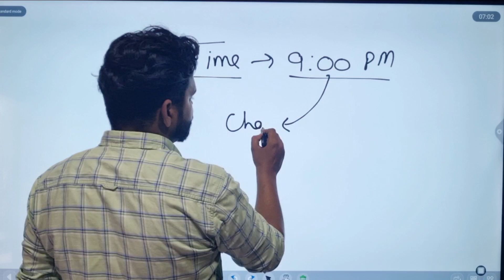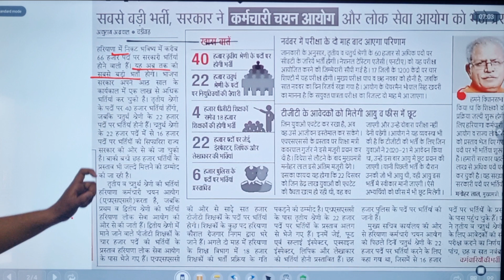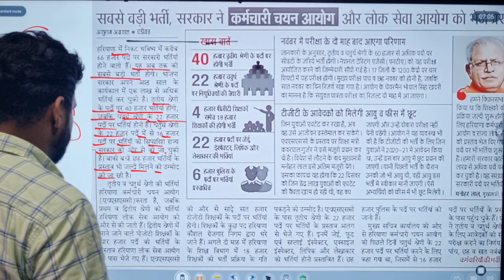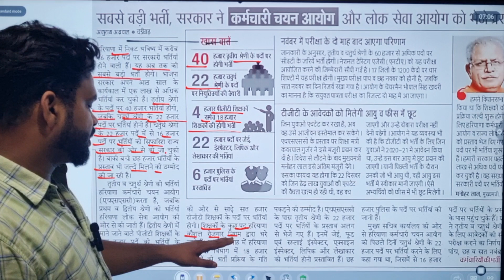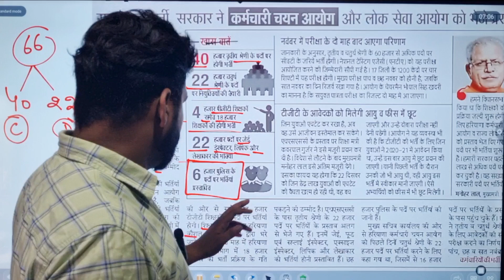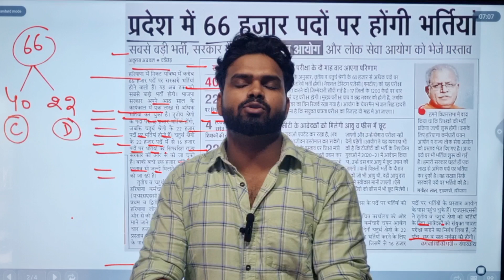सुबह सुबह मजा आगया | अब तक की सबसे बड़ी भर्ती | Haryana cet new update | haryana cet news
Mukesh sir का Math का batch लेने के लिए अभी download करे अपनी App "MISSION EXAM"